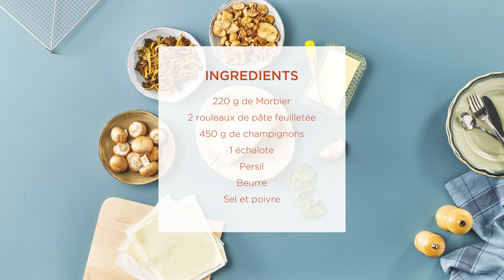Allumette forestière au Morbier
Feuilleté au Morbier et champignon, recette parfaite pour l'automne